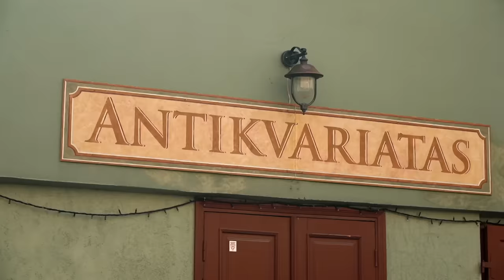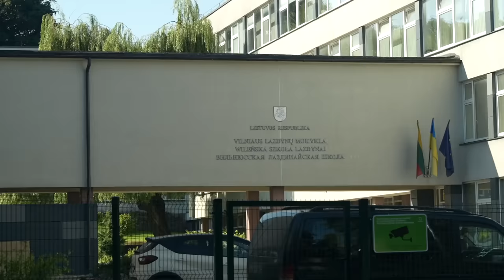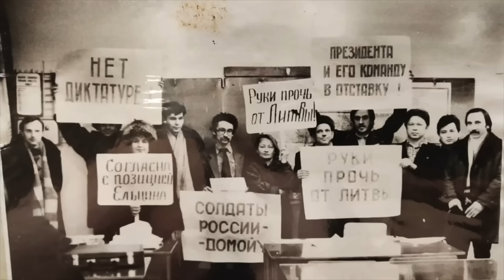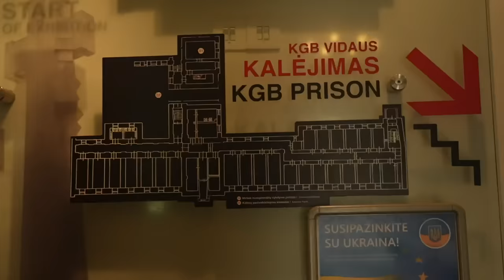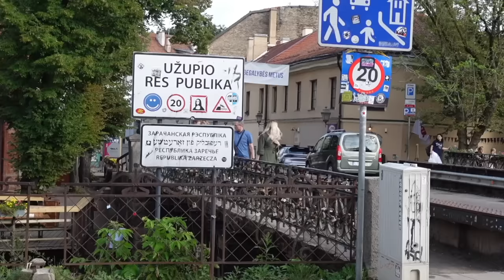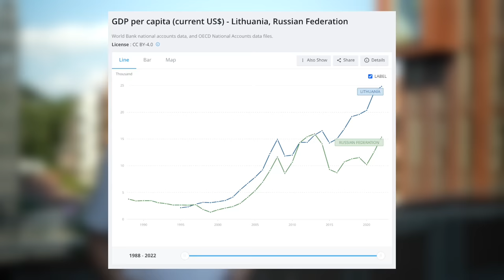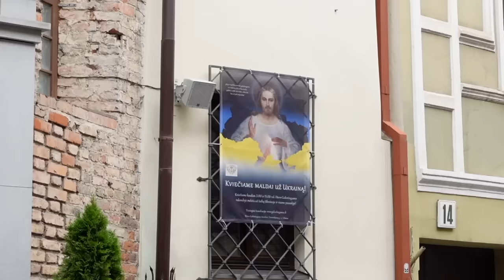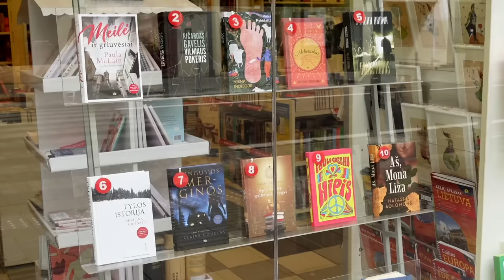Какой не стала Россия. Вильнюс и Литва в 2023 году. Впечатления после года жизни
Страны Балтии (Литва, Латвия, Эстония) — постсоветские республики, у которых лучше всего получилось провести демократические и экономические реформы. При этом у них по-прежнему немало общего с Россией — от некоторых культурных особенностей до советской инфраструктуры. Я прожил в Вильнюсе больше года и хотел бы рассказать вам о том, каким я увидел этот город и Литву в целом. Для меня это история о том, какой теоретически могла бы быть Россия, если бы в свое время сделала твердый выбор в пользу демократии. Возможен ли был такой выбор вообще, — вопрос открытый. Но я уверен, что к Литве и другим странам Балтии нужно относиться внимательно и уважительно, изучать их опыт, который когда-то может пригодиться и России.

Чтобы не было скучно, мы совместим этот разговор с прогулкой по Вильнюсу, посмотрим разные районы города, поговорим с вильнюсцами о политике и жизни, посетим ЛГБТ-прайд и попробуем три запоминающихся блюда литовской кухни.

00:00 Добро пожаловать в Вильнюс. Старый город
01:53 Лаздинай. Самый «советский» район Вильнюса
04:10 Вильнюсская телебашня
05:51 События января 1991 года в Вильнюсе
06:53 Советский режим в Литве. Музей оккупации
11:00 Как Литва вступила в НАТО и ЕС. Президентский дворец
12:06 Шалтибарщай
12:55 Башня Гидеминаса. Как Вильнюс переходил из рук в руки
13:46 Как Литва поддерживает Украину и что об этом думают прохожие?
20:36 Как Литва помогает российской оппозиции. Ужупис
22:00 Цеппелины
22:34 Встреча в парке. Хаслер. Тутейши
25:00 Современные районы Вильнюса. Как Литва обогнала Россию по экономике
26:55 ЛГБТ+ в Литве. Прайд
28:20 Литва консервативная. Католики. Жолинес
30:16 Непарадные районы Вильнюса. Минусы Литвы
31:50 Почему у Литвы получилось, а у России нет? Разговор с Андрюсом Кубилюсом
36:03 Вечер в центре Вильнюса. Вильняус. Ищем шакотис
38:20 Что в итоге? Мысли о Вильнюсе, Литве и России

Вступайте в «Клуб Колезева»! Вы получите доступ к эксклюзивному контенту, познакомитесь с интересными людьми и поможете мне делать больше хорошего контента.

Карта Сбербанка: 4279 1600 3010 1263

Поддержать криптой:
USDT TRC20: TAY1VuTqMnZrqDPqhj8xWVBN5rApXsMpwu
USDT ERC20: 0x92b467a0564bf96eac3eea16589841cef45fbf9a
BTC: 1Mu9oGTkwdhNN7DPQ4CPXkfRA2m5UVdm7C
Dash: Xhu5ZFVoXkL2AeEfmKu3sKSgDTVZa6NyDJ
TON: EQBI0RRjwFE7QjN_RKj68mGc59G6z_ZpAGk5tPS_uQDWM3HQ

Справка: кто я такой
Меня зовут Дмитрий Колезев, я российский журналист, главный редактор издания Republic. Был главным редактором издания Znak.com. Основатель и владелец издания ItsMyCity.Ru (Екатеринбург). Автор телеграм-канала «Колезев», создатель этого видеоблога и подкаста «Колезев и Микитась». Всю жизнь прожил в Екатеринбурге, сейчас временно (надеюсь) проживаю за пределами РФ. В России объявлен иностранным агентом и в розыск по уголовному делу.